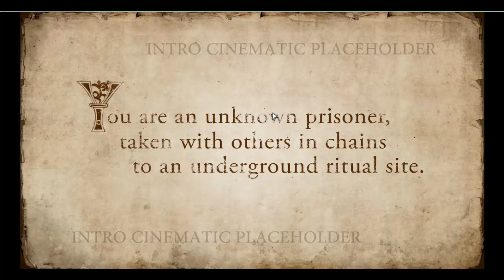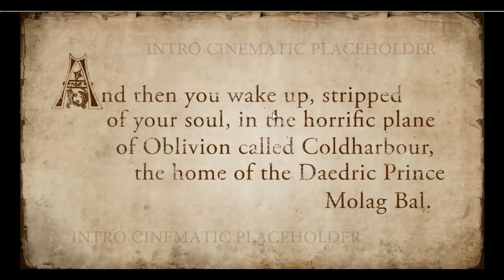Elder Scrolls Online BETA- Episode 1: Dual Commentary!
Hello viewers! In this video I play ESO Beta with Bailey!